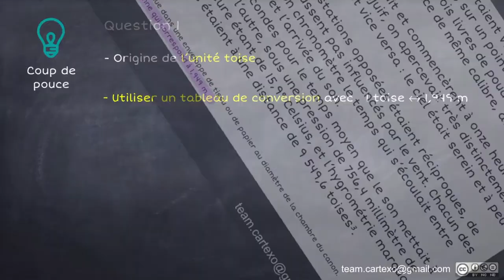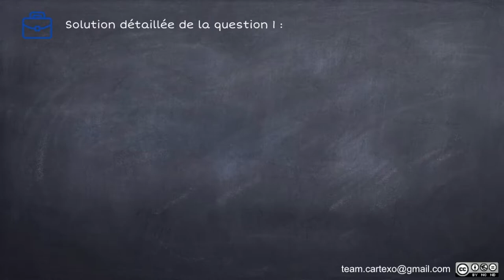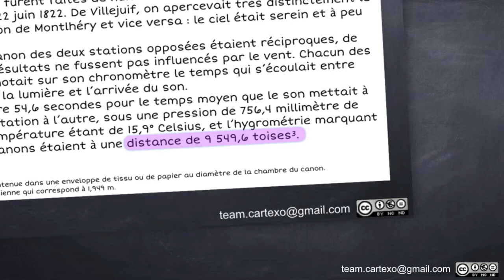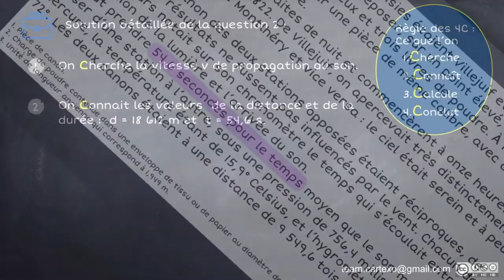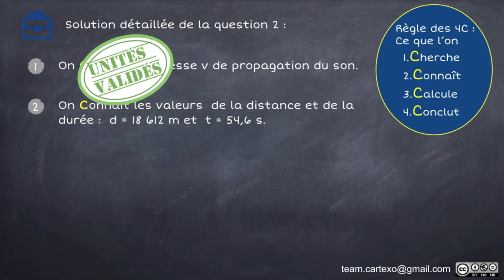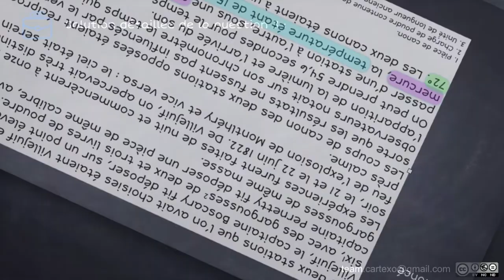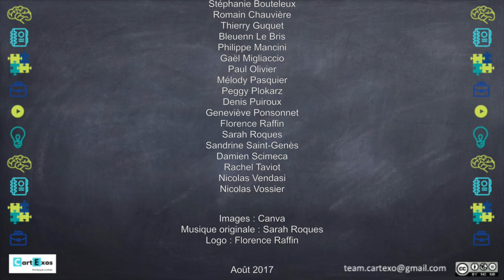Cycle4 PC P4 Niv3 Historique Vitesse du Son